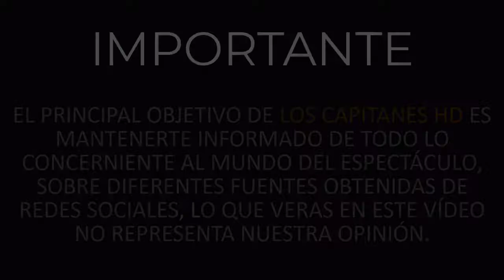Público de Exatlón pide la salida de Pato Araujo tras insultar a compañera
A pesar de que el participante de Exatlón, Pato Araujo se disculpó por expresarse mal de una de sus compañeras, el público ya no lo quiere.

A unas semanas de haber dado inicio la nueva temporada del reality show Exatlón, el programa ya ha dado mucho de que hablar, entre el descontento por la distribución de los equipos, el bajo rendimiento de algunos participantes y recientemente una fuerte discusión entre Pato Araujo y Cecilia, el público ha tenido un mal sabor de boca.